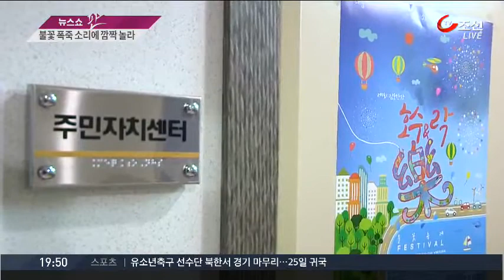이 와중에 불꽃축제…"전쟁난 줄 알았다" 성토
[앵커]
이렇게 차분한 자세를 보이는건 좋은데 이런 행동은 자제해야될 것 같습니다. 남북 간 군사적 긴장이 고조된 어제 북한인접지역인 김포에서 불꽃 축제가 열렸습니다. 폭죽 소리에 놀란 주민들의 항의가 잇따랐습니다.